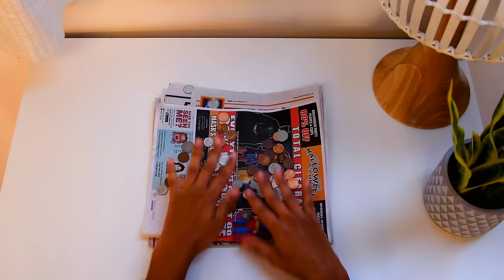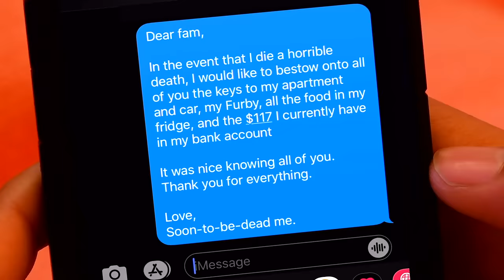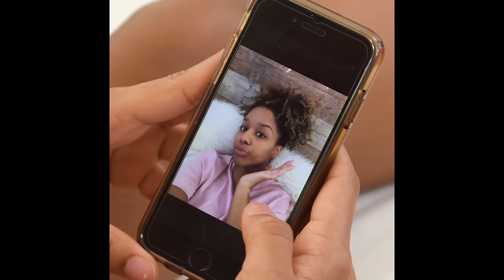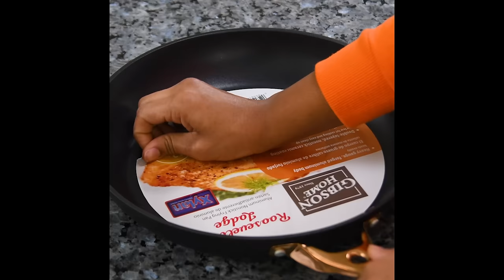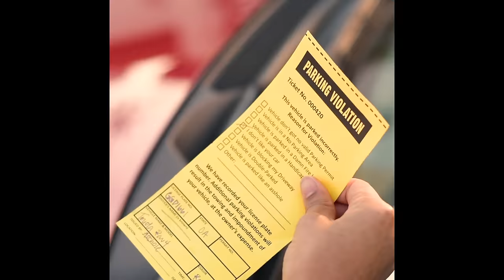15 Weird Things You Do After Watching a Horror Movie!! Blossom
Halloween might be over but if you are a horror movie lover getting that adrenaline rush is weekendgoals year round!!! Which of these 15 weird things do you do after watching a horror movie? 👹😱👻